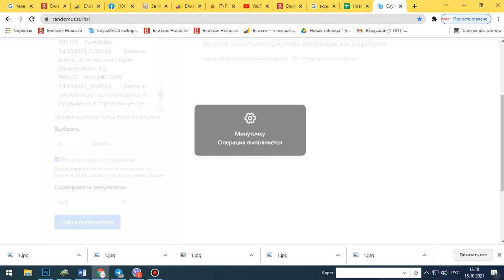Розыгрыш пиццы от Blizko.by 15.10.2021